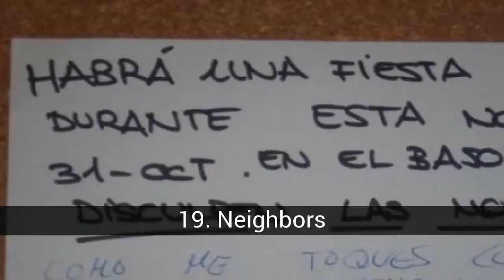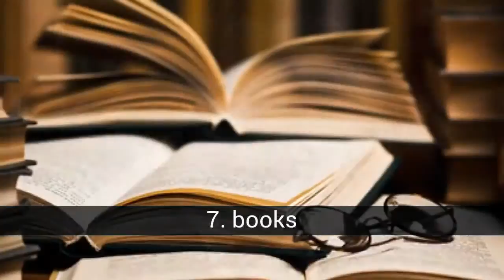Life would be unbearable without ...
List about life would be unbearable without ...

We omit the vile metal

In this list about life would be unbearable without ... you can find:
41. Enemies
40. Botox
39. Toilet paper
38. Glasses
37. pubs
36. Motorcycle
35. Tobacco
34. Ice creams
33. mens
32. Coffee
31. Cards
30. Lift
29. fashion
28. Shower
27. Women
26. save me
25. Car
24. Pets
23. Video game
22. Partner
21. Party
20. Sport
19. Neighbors
18. Football
17. Holidays
16. Hairdressing
15. Faith
14. Mobile
13. Chocolate
12. friends
11. Spirited plants
10. Sex
9. Computer
8. Laugh
7. books
6. Music
5. Bed
4. TV
3. Nature
2. Internet
1. Family